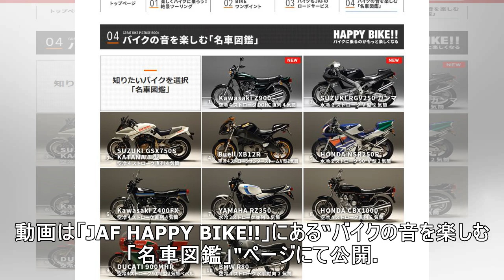バイクの音をハイレゾで楽しむJAF「名車図鑑」、ヨンフォアや500ガンマなど追加